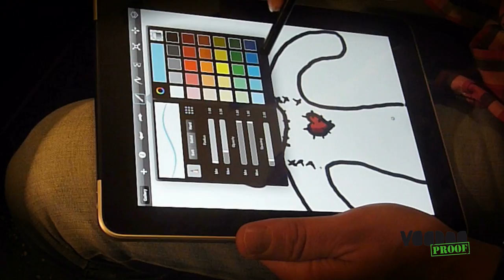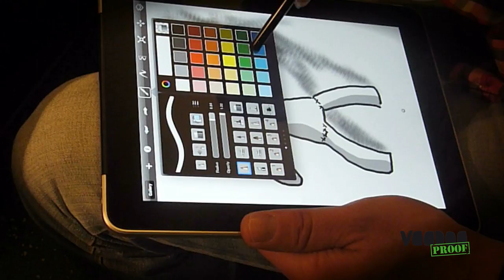Drawing VooFoo on iPad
Drawing the VooFoo Puppet with Sketchbook Pro on an iPad.